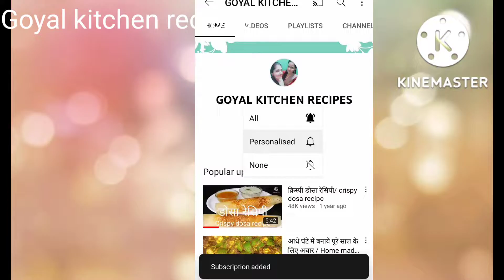कुरकुरी रसभरी जलेबी वनाये घर पर विलकुल हलवाई जैसी /Crispy Jalebi recipe with Tips...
gher per jalebi banana bahut hi asan hai. bas meri video ko follow kejiye, or please apko meri video acchi lage to meri video ko like kijiye , apne friends and family mai share kijiye Or mere channel ko subscribe jarur kijiye..

ingredients-
all purpose floor - 1cup
curd - 1/3cup
Piping bag - 1

चासनी वनाने के लिए -
Suger - 2cup
Water - 1cup
cardamon -2crush

ghar per jalebi kaise banaye
easy recipe for jalebi